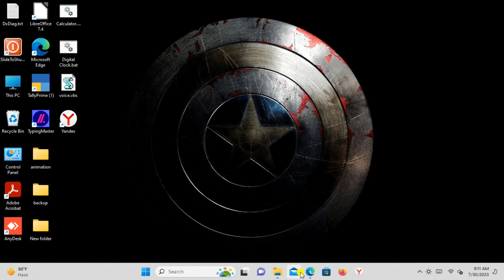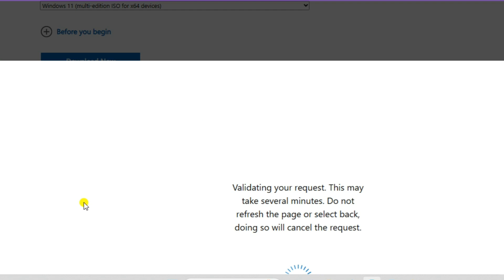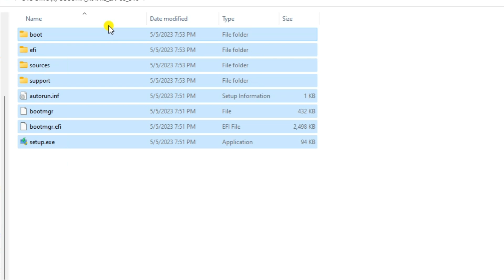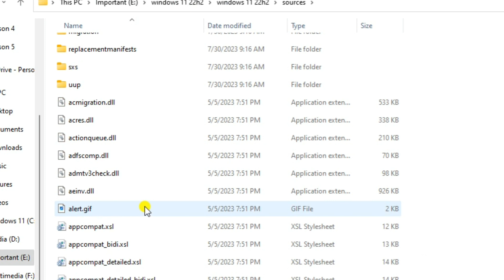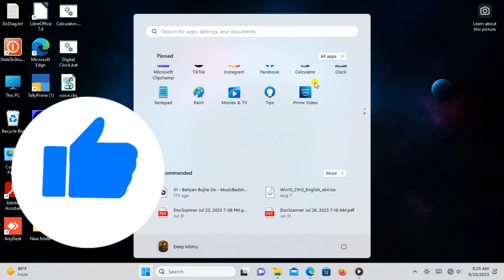How to Download and Install Windows 11 22H2 | Windows 11 Install Unsupported PC and Laptop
About videos - How to download and install windows 11 22h2 with net and clean you use to windows 7 and 10 so I suggest that you download and install windows 11 and please try this os version so I hope that this videos useful for you.